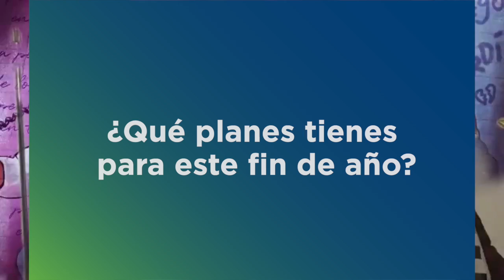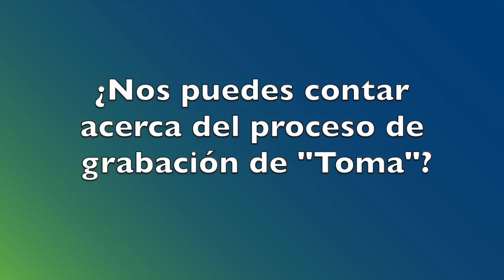LUÍSA SONZA SERÁ TU FRIEND DE SEMANA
Estuvimos en la conferencia de prensa de LuisaSonza quien nos platicó acerca del sencillo Toma y del tema FriendDeSemana en el que participa junto a DannaPaola, te invitamos a enterarte de todo en el siguiente vídeo.